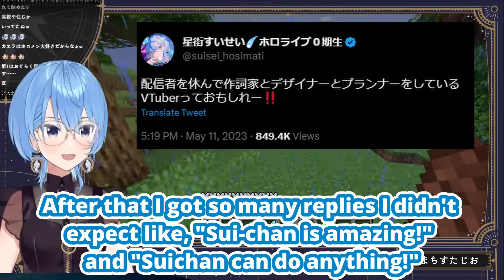"Don't Believe Anything Suisei Says" - By Suisei (Hoshimachi Suisei / Hololive) [Eng Subs]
Hoshimachi Suisei cautions that she always lies and to not believe anything she says...